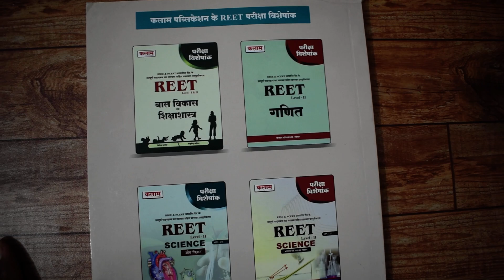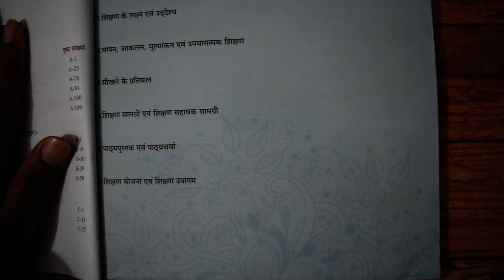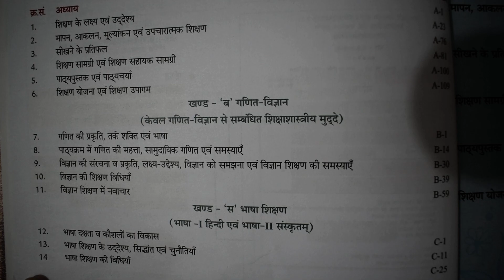Kalam Reet Level II Shiksha Shastra Ganit Vigyan Evam Bhasha Shiksan